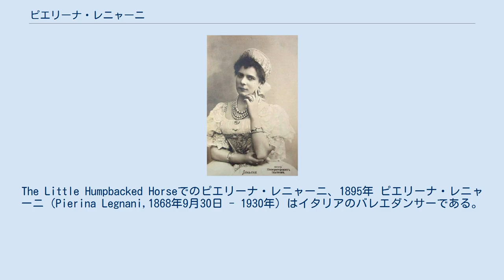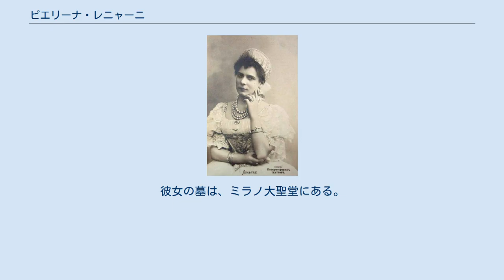ピエリーナ・レニャーニ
The Little Humpbacked Horseでのピエリーナ・レニャーニ、1895年 ピエリーナ・レニャーニ（Pierina Legnani,1868年9月30日 - 1930年）はイタリアのバレエダンサーである。
 ピエリーナ・レニャーニはミラノで生まれた。
 彼女は類稀なテクニックを持つバレリーナとして知られ、公式に『プリマ・バレリーナ・アッソルータ』の称号を与えられた最初の人物である。
 レニャーニは1893年から1901年まで、ロシア帝室バレエ団で『プリマ・バレリーナ・アッソルータ』の地位にあった。
 また彼女は、32回連続のフェッテ（グラン・フェッテ・ロン・ドゥ・ジャンブ・アン・トゥールナン、仏: grand fouette rond de jambe en tournant）として知られる技術を最初に披露したバレリーナでもある。
 そして彼女の名を不滅のものにしたのは、1895年の『白鳥の湖』蘇演において、オデット（白鳥）とオディール（黒鳥）の二役を踊ったことであった。
 当初、彼女はオデット役にのみ配役されていたが、開演の一週間前になってもオディール役が決まらなかったため、やむを得ずレニャーニが両方を踊った。
これが大成功し、その後オデットとオディールは同じバレリーナが踊ることが恒例になった。
 舞台生活から退いたあと、彼女はイタリアに住んだ。
死の4ヶ月前まで、スカラ座バレエ学校の運営委員会に携わった。
 1930年、死去。
彼女の墓は、ミラノ大聖堂にある。